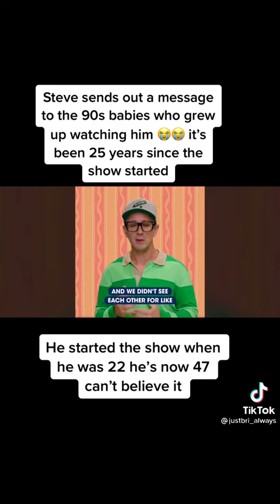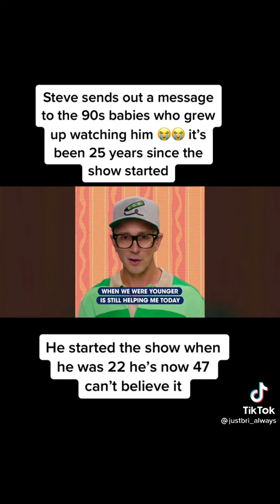Blue’s Clues Star Steve Burns Addresses the 90’s Generation with Heartfelt Message